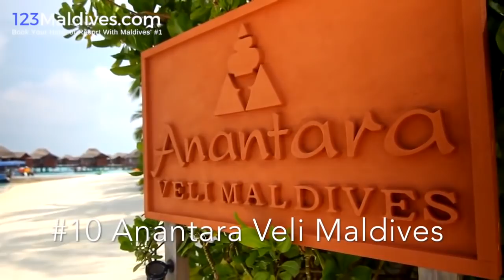TOP 10 Best Maldives Resorts ~ Majestic Islands ~ HD Video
The most romantic hotels in the Maldives including the best for over water villas, private plunge pools, open-air cinemas, Michelin-starred restaurants, beachfront dining and spectacular diving facilities. Soneva Fushi hotel, Maldives The motto here is “no news, no shoes” and, true to their word, guests’ footwear is confiscated on the traditional dhoni boat transfer from Malé. The 65 villas made from natural materials are sandwiched between jungle and beach. Fun extras include an open-air cinema on the beach, planetarium, treetop yoga, a Mr or Mrs Friday (aka personal butler) assigned to each villa. There's an excellent choice of dining options, including Mihiree Mitha, which serves wonderfully fresh sushi, and By The Beach, for Korean-inspired cuisine by candlelight, both supplied by the island’s vegetable and herb gardens.

Cocoa Island by COMO
Maafushi, Maldives

This little slice of tropical heaven offers a total escape from everyday life. One of the smallest, most stylish resorts in the Indian Ocean has just 33 thatched villas inspired by dhonis with large, secluded decks for lounging on or slipping into the lagoon. Holistic, Asian-inspired treatments are offered in the COMO Shambhala Retreat, which has an open-air yoga pavilion and four treatments rooms, including one for couples. There’s a main restaurant, Ufaa, but guests tend to hide away in their villa or opt for private dining on the beach.

Cheval Blanc Randheli hotel,
Noonu, Maldives

Cheval Blanc Randheli is a 40-minute ride from Malé on the resort’s private seaplane and has a touch of old-school glamour about it. There are 45 villas, some on a private man-made island, some overwater with a private jetty and infinity pool and lots of sumptuous extras including complimentary massages to relieve jet-lag, toiletries created exclusively for the resort by Dior, and four restaurants overseen by Yannick Alléno, three-Michelin-starred chef. A Guerlain spa on its own island got the Royal seal of approval – the resort is where the Duke and Duchess of Cambridge chose to check in on their first holiday sans George.

The Four Seasons Maldives at Landaa Giraavaru
Maldives

The more remote of the Four Seasons’ two Maldives properties lies in the Baa Atoll and has 102 thatched sunrise or sunset beach and water villas edging the large lagoon. Known for its fantastic service, treats here include castaway picnics on deserted islands, tantric massages for two to awaken “kundalini energy” and dining on a private platform in the middle of a lagoon. There’s also the chance to visit virgin dive sites and uninhabited islands aboard luxury liveaboard The Four Seasons Explorer, a sleek three-deck catamaran. The land-based villas feel the most authentic and private.

Mirihi Island Resort
Mandhoo, Maldives

An island retreat without the bravado associated with many of the extravagant new Maldivian resorts, Mirihi maintains a focus on its beautiful surroundings and prides itself on having one of the most fascinating house reefs in the Maldives – expect to see reef sharks, manta rays and green turtles. Opt for a water villa and the positioning is impressive. The shower room has full slide-away doors, opening up views to a vast expanse of Indian Ocean, and a private outdoor deck with direct access to the sea. here are four restaurants; each embodies a different ambience, yet taste and presentation prevail thanks to zealous head-chef, Felix.

Conrad Maldives Rangali Island
Maldives

Despite being situated 30 minute sea plane ride from Male, the resort feels wonderfully remote. There are long stretches of sandy beach where, even in high season, you might not glimpse anybody else. For diving and snorkeling enthusiasts, large coral reefs full of glittering fish are just a short boat ride away. Each villa has been carefully designed for maximum privacy, with thoughtful touches such as candles in the bathroom. There is a wide range of activities on offer, from pedalo excursions to honeymooners’ favorite 'The Sandbar Picnic' – a day-trip on a yacht, with a drop-off on a deserted island where you can enjoy a romantic meal on the beach.

Jumeirah Vittaveli, Maldives

Vittaveli is a 20-minute motorized catamaran ride from Male’s airport island. There is an eclectic mix of architectural styles throughout the resort - most striking is the modernist Samsara restaurant with its dramatically angled roof and glass walls. The standard beach villas are spacious, with a generous bathroom area that extends to an open-air shower, l-shaped swimming pool and a small private garden with day bed and swing.